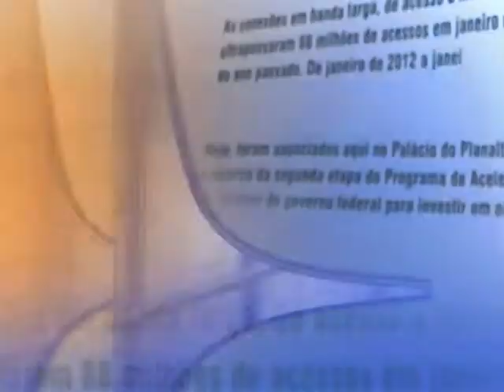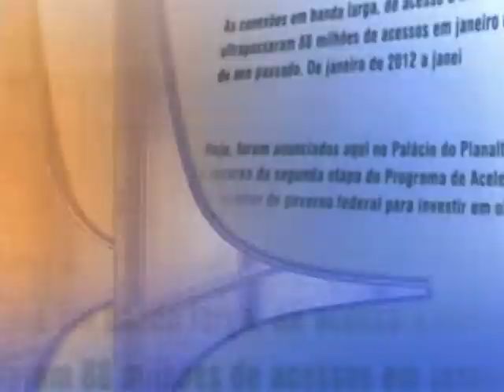Direto do Planalto - 11 de dezembro